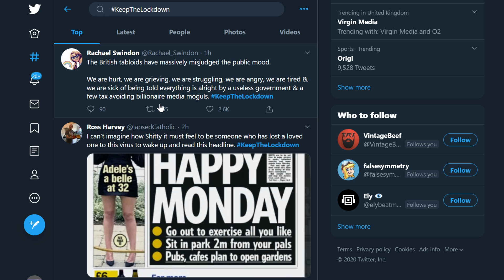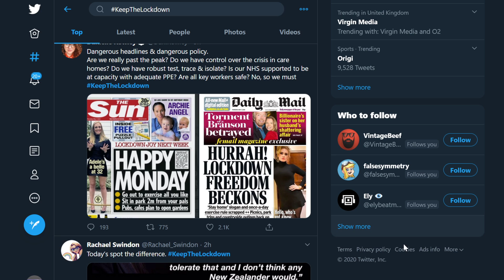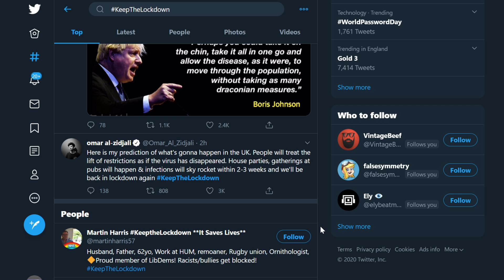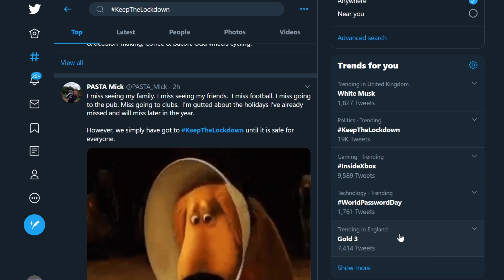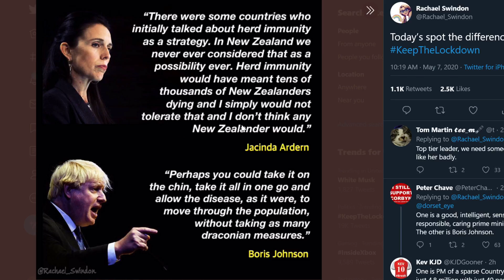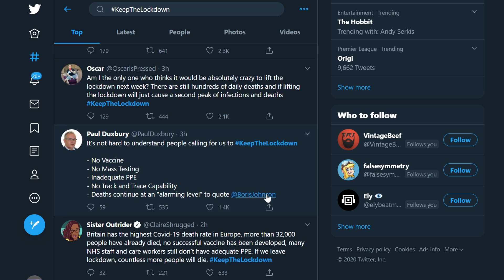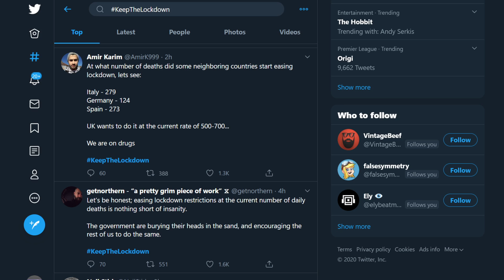KeepTheLockDown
Should the UK keep the lock down? My thoughts on the twitter discussion.

Links!